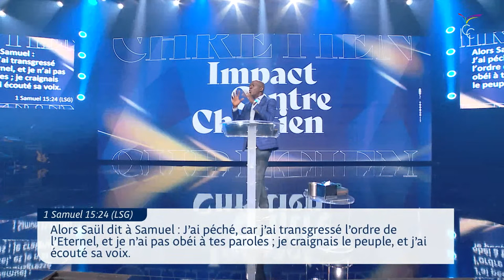L' ANTIDOTE DE DIEU POUR TRIOMPHER DE LA PEUR - APÔTRE YVAN CASTANOU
Vous regardez actuellement notre culte du dimanche 14 mai 2023 "l'antidote de Dieu pour triompher de la peur " à la Cité Royale, au 21 rue des Vieilles Vignes, Croissy-Beaubourg 77183.

Orateur : Apôtre  YVAN CASTANOU

Vous pouvez désormais accéder à la plateforme ICC INSIDE et accéder aux différents groupes d'intérêts en cliquant sur le lien suivant

1• VOUS VENEZ D’ACCEPTER JÉSUS

3• VOUS SOUHAITEZ CONTRIBUER PAR UN DON OU UNE OFFRANDE

5• INSCRIVEZ-VOUS À IMPACT ÉCOLE BIBLIQUE INTERNATIONALE, VÉRITABLE PLATEFORME D’ACCÉLÉRATION DE VOTRE DESTINÉE :

6• VOUS SOUHAITEZ ASSOIR EN VOUS LES FONDAMENTAUX DE LA VIE EN CHRIST ET EXPÉRIMENTER UNE CROISSANCE SPIRITUELLE, INSCRIVEZ-VOUS AU FORMATION DU PARCOURS DE CROISSANCE DE LA NOUVELLE CRÉATION

7• POUR SUIVRE LES 4 SÉANCES DE L’ATELIER "AU COEUR DE LA BIBLE"

9• VOUS SOUHAITEZ APPRENDRE À PRENDRE SOIN DES ÂMES, INSCRIVEZ-VOUS À L'ECOLE DES BERGERS POÏMANO

10• SI VOUS N'AVEZ PAS D'ÉGLISE ICC PRÈS DE CHEZ VOUS, LES GROUPES D'IMPACT EN LIGNE

11• SI VOUS AVEZ UNE ÉGLISE ICC PRÈS DE CHEZ VOUS, LES FAMILLES D'IMPACT

15• Pour rejoindre ma liste de diffusion et recevoir des messages édifiants que je ne posterai pas sur les réseaux sociaux, envoyez le mot CONTACT au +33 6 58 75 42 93 depuis l'application TELEGRAM.

16• Vous pouvez désormais accéder à la plateforme ICC INSIDE et accéder aux différents groupes d'intérêts en cliquant sur le lien suivant